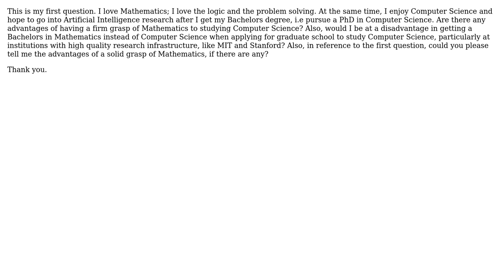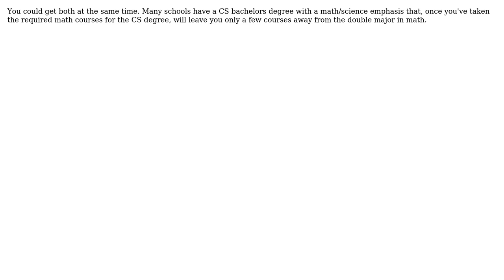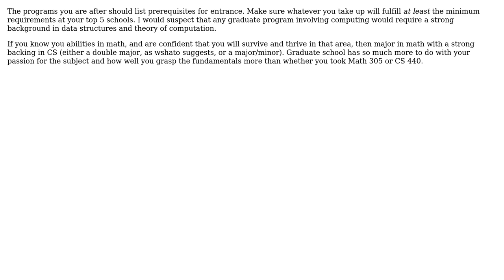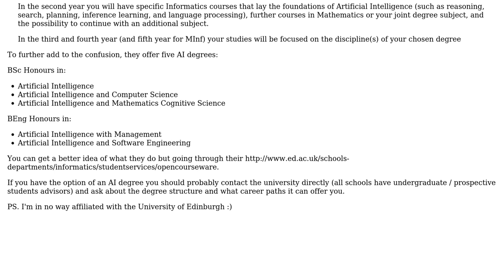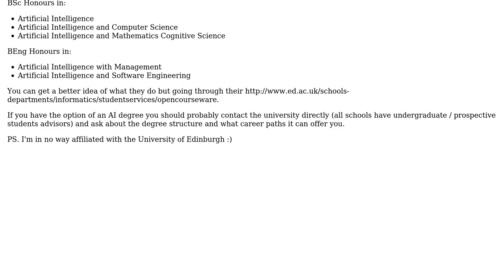Software Engineering: Should I get a Math bachelors and then go into Computer Science?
With thanks & praise to God, and with thanks to the many people who have made this project possible! | Content (except music & images) licensed under CC BY-SA | Music | Images & others | With thanks to user yannis user wshato user qzxt user NoChance user kevin cline user jonsca user JB King user Fomite user Casey Patton user Adam Lear and the Stack Exchange Network Trademarks are property of their respective owners. You are responsible for your own actions.